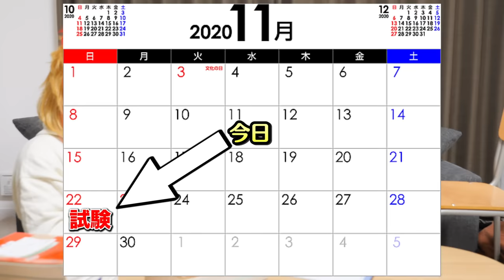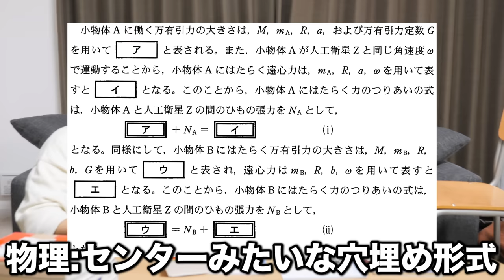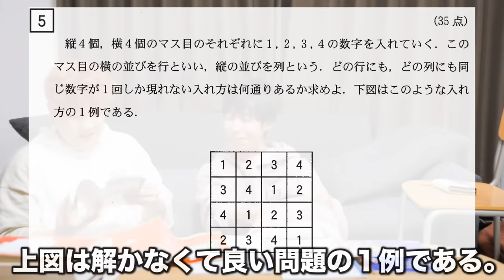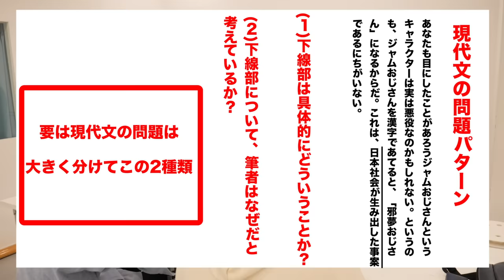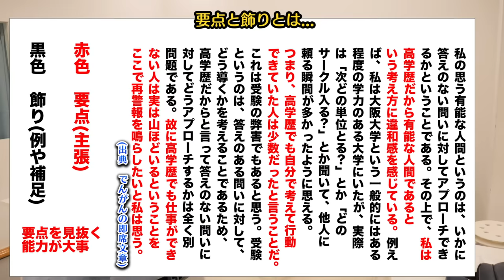京大を受験することになりました。10日間ガチ受験勉強します。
俺たち、実はワンチャンあるで。B判定以上出てるか12月下旬にお楽しみに！！！！！
出口先生の授業は、簡潔な授業でわかりやすかったので、詳細が知りたい人は出口先生のチャンネルでもう勉強してみて！！
ちな、京大実践の化学で王水出た。解けなかった受験生は下記のURL見るように。

編集：メイドにビンタされたでんがん